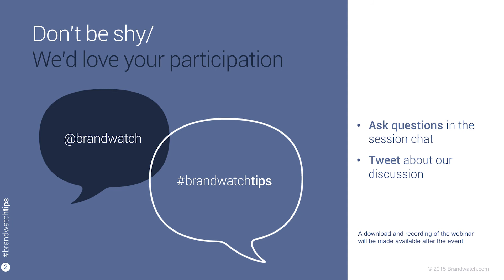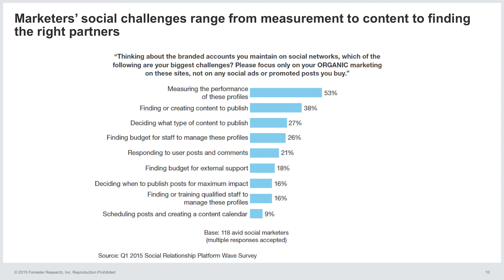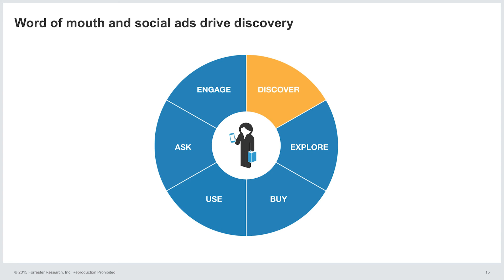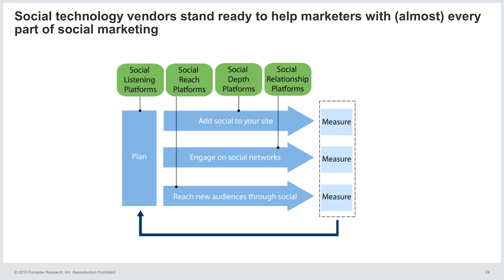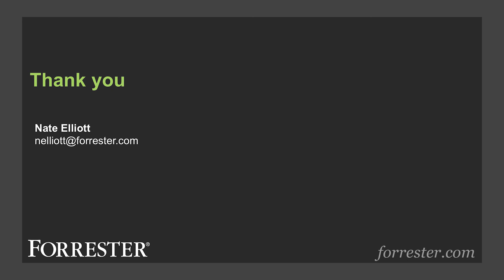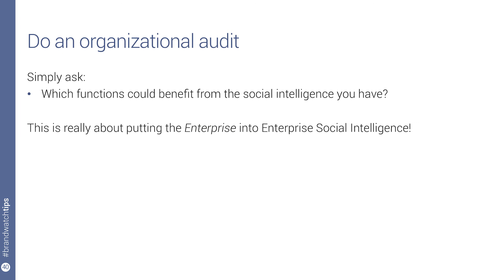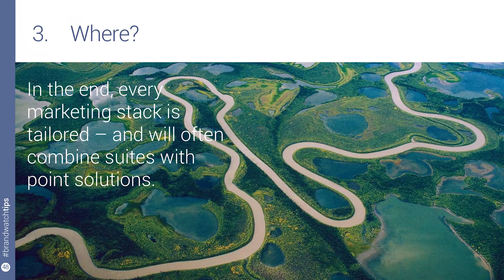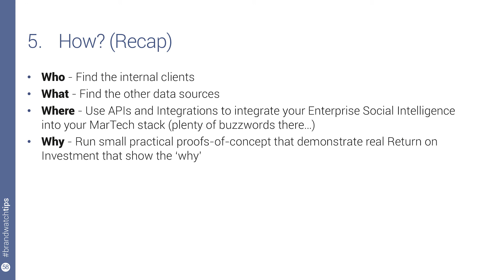Connecting the gap between marketing tech & business value